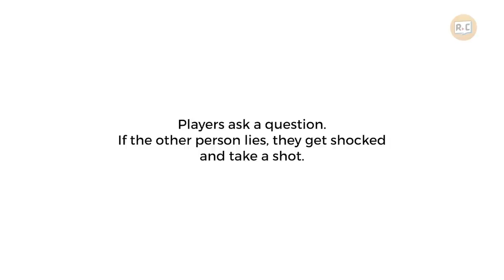Marc Pingris and Mark Barroca Play A Lie Detector Drinking Game | Filipino | Rec•Create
We got Marc Pingris and Mark Barroca from PBA's Team Magnolia Hotshots to reunite and test their relationship with a lie detector drinking game. Of course, with our favorite brandy:

Magkakaalaman na! 🥃